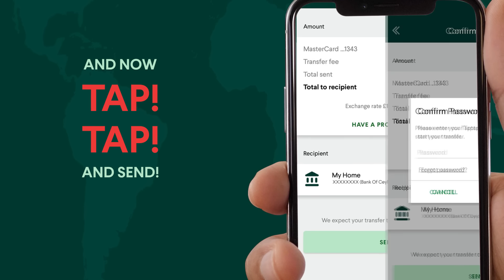Taptap Send: Send money to Sri Lanka from your mobile!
Tap, tap and send!
Sending money home is that easy with TapTap Send.
Check out the video to know the easiest way to send money to your loved ones.